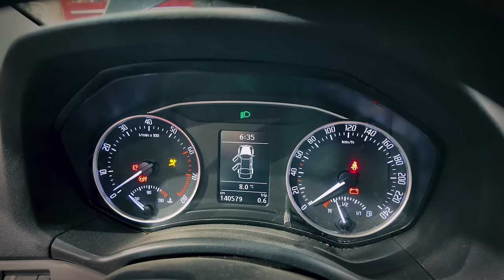Мотор реанимирован! Из пепла в пламя BSE бессмертен!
Привет, друзья! В этом выпуске я покажу вам, как провести полный ремонт и сборку двигателя BSE своими руками. От дефектовки и очистки деталей до установки поршней и установке ГРМ – каждый шаг будет подробно описан и показан. Вы увидите, как из старого и изношенного двигателя можно создать мощного зверя, который снова готов покорять дороги. Не пропустите этот эксклюзивный гид по ремонту двигателя!